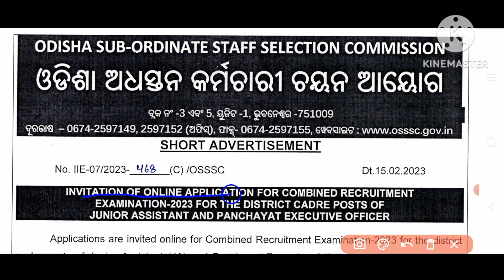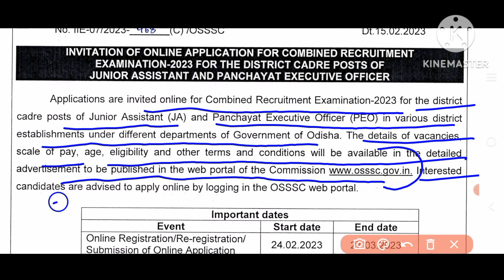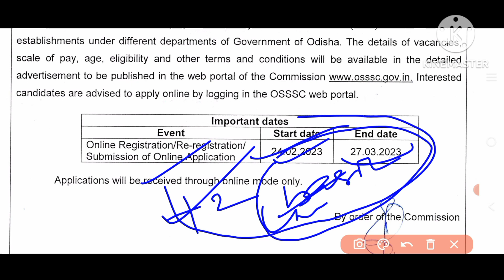OSSSC PEO 2023||ଆସିଲା ଖୁସି ଖବର||ଜୁନିଅର assitant ମଧ୍ୟ ଆସିଲା||ଅଫିସିଆଲ ଅପଡେଟ 2023